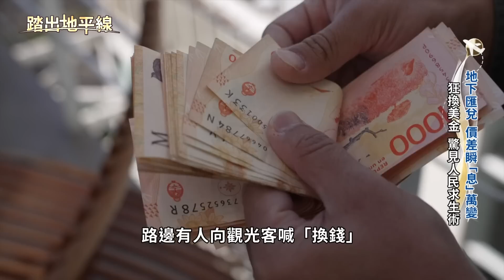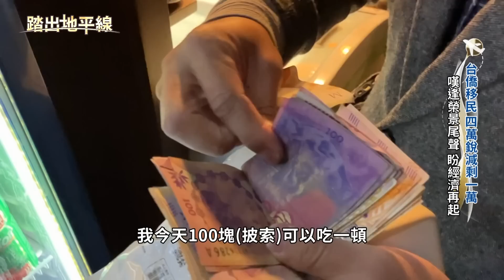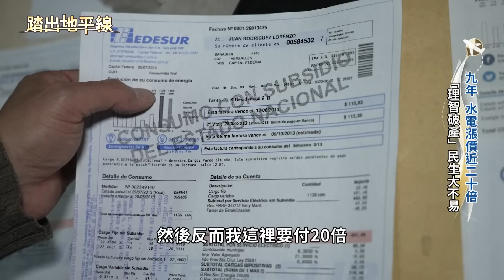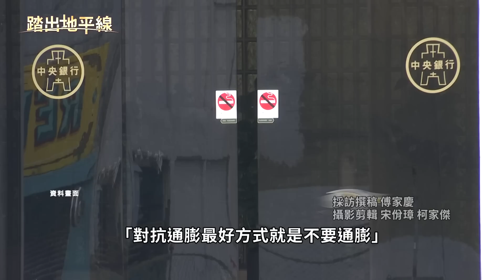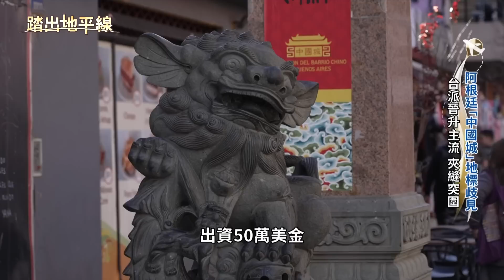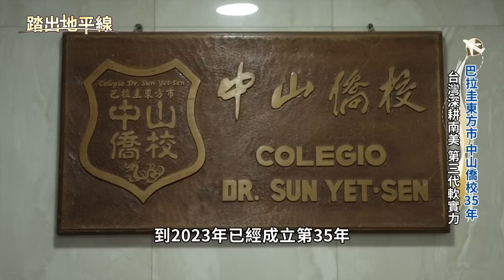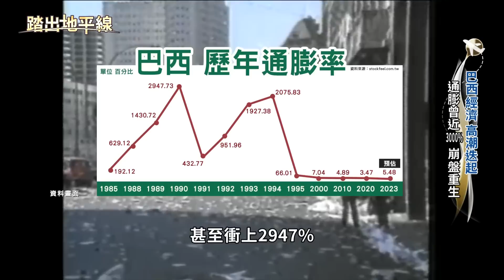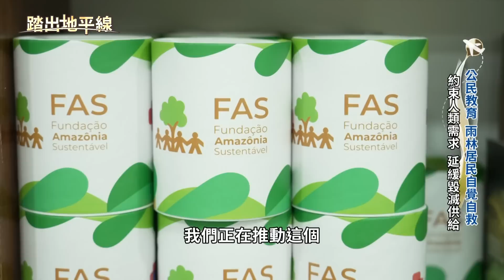(傅家慶/宋佾璋報導) 巴西 巴拉圭 阿根廷 南美通膨啟示錄：印鈔緊箍咒 斷「幣」救崩盤 人民瘋藏錢 台移民銳減 亞馬遜保育 外交避差池 世局大洗牌 台灣當借鏡 ｜踏出地平線｜華視新聞20230409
過去三年，全球因為疫情衝擊、經濟停滯讓全球通膨問題加劇。而其中，通膨最嚴重的國家，就屬阿根廷了。阿根廷2023年二月份的通膨率達到102.5%，創下32年來的新高紀錄，這還不是阿根廷歷史上最慘的，1991年阿根廷的通膨率曾經高達171%。造成通膨的起因是1970年石油危機，讓拉美各國欠下巨款難以還債，之後阿根廷又跟英國爭奪福克蘭群島而戰敗，大量國防開支讓經濟雪上加霜，加上貪腐與一連串政策失靈，最後政府狂印鈔票繼續補貼和支出各種款項，爆發難以挽回的通膨效應。華視採訪團隊實際走訪首都布宜諾斯艾利斯，深刻體會到民生物價一日數變的衝擊。

通膨率居高不下，人民如何夾縫求生呢？在阿根廷生活四十年的台僑第二代黃勝煌，就深深感嘆說，自己數學並不好，但每天醒來都要趕快查詢美金匯率、緊盯當天時事，深怕一有政治人物下台，匯率突然崩盤。而只要匯率好的時候，很多阿根廷人就會趕快把錢換成美金藏在家裡，所以阿根廷的社會面貌可以說是，民間有錢，政府卻沒錢，加上經濟政策連年失靈、經濟空轉，來看阿根廷人民的破百通膨求生術。

當初台灣人移民到阿根廷，除了生意上的需要，很多也是看中阿根廷的社會福利，看病讀書都免費，他們主要聚集在首都布宜諾斯艾利斯的「阿里貝紐斯街」，台灣人稱這裡為「台灣街」，而因為台灣人的聚集效應，讓這裡漸漸發展成商業聚落，但2009年，中國國務院在這條街自建了一座牌坊，名為「中國城」，與同一條街上的「台灣僑民聯合會館」互別苗頭。雖然阿根廷政府極度親中，但台灣僑民現在已經扎根到第三代，擁有深入當地社會的優勢，大家會從文化和教育等層面來活絡台阿關係，像是布宜諾斯艾利斯的移民節，來自台灣的三太子人偶一出場，立刻驚豔四座。

台灣目前在南美洲唯一的邦交國，剩下巴拉圭。兩國是在1957年建交，雙邊有多年深刻互動，不過，巴拉圭即將在2023年四月舉行總統大選，選前在野黨的候選人不斷對外放話，說如果當選要跟台灣斷交、轉向與中國建交，但有巴拉圭台僑分析，巴拉圭執政的紅黨與在野的藍黨，都是務實派作風，強調選前的這些風聲主要是針對選情在操作。您知道巴拉圭的最繁華的城市在哪嗎？就在巴西、巴拉圭、阿根廷的邊界東方市，是個轉口貿易城市，巴拉圭的台灣人在這裡是最多的，但台灣歷任總統都沒有造訪，為什麼呢？這裡還有世界七大奇景之一的伊瓜蘇瀑布，帶您走一趟！

巴西跟阿根廷一樣曾經陷入超級惡性通膨，甚至在1990年前後，通膨率逼近3000%，1992到1993年間，巴西急推貨幣改革，把原本貨幣廢除，換成新貨幣《黑奧》，稱做《黑奧計畫》，並且凍結人民資產兩年，同時重新整頓政府財務，重新吸納外資，最後成功逆轉通膨，隔年通膨率開始就下降到60%到70%之間，然而阿根廷也曾效法這樣的貨幣改革，卻只學皮毛，最後一蹶不振至今。巴西和阿根廷一直試圖推行南美共同貨幣，希望擺脫美元計價的弱勢，但國際之間想這樣做的國家，至今還沒有真正成功的，加上阿根廷本身債務多到難以計算，雖然巴西在今年新選出的總統魯拉，他和阿根廷總統費南德茲宣布要再次啟動共同貨幣計畫，但外界並不看好，為什麼呢？而巴西的新總統上任後做的最重要的一件事，就是宣布停止亞馬遜的開發，「地球之肺」的生態該如何拯救? 帶您前進亞馬遜一同了解。

00:00 一步走錯 全國陪葬逾半世紀/民怨沸騰 拉美帝國經濟跌停
12:21 百年盛衰 政府「狼」來了/人民藏美金 破百通膨求生術
24:16 布宜諾斯艾利斯 歡慶移民節/台僑首次參加 三太子成焦點
30:53 伊瓜蘇瀑布 三國邊境共享/巴拉圭最繁華 東方市傳奇
40:15 巴西經濟 高潮迭起/通膨曾近3000% 換幣崩盤重生